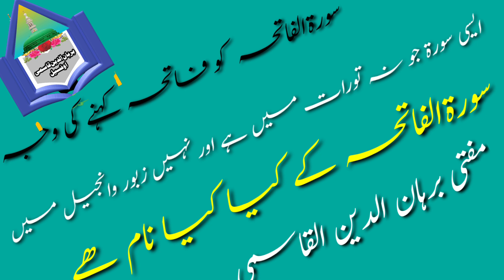سورۃ الفاتحہ کو فاتحہ کیوں کہتے ھے؟burhanuddin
Asslamualekum varahmatullahi vabarakatuhu.

I am Burhanuddin Qasmi
I have launched my own official you tube channel to spread out the necessary masail for our brothers and sisters.
Where you will get all types of masail.
Channel name is (Burhanuddin Qasmi official)
And also don't forget to press bell icon.

Jazakallah khair
Regards
Burhanuddin Qasmi